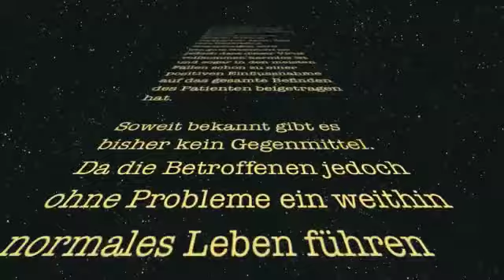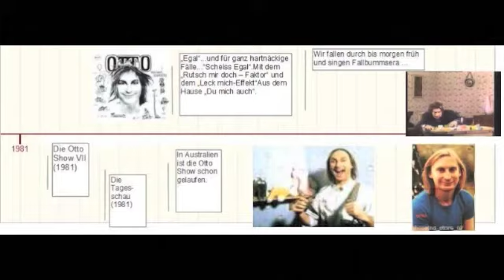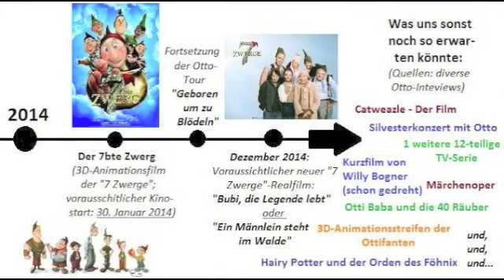Newsflash Otto Waalkes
Fanprojekt zum 65.Geburtstag von Otto Waalkes am 22. Juli 2013
Ein Gemeinschaftsprojekt von: FiJu, Frau Suhrbier, Häppy Otto, Jenny, Lupus-NRW

Nachtrag: Leider wurde das Forum eingestellt. Wenn ihr also die Macher des Videos finden wollt ist es nicht mehr ganz so einfach. :-)